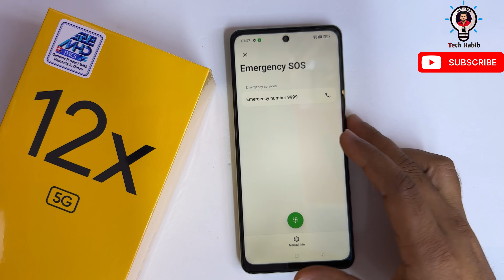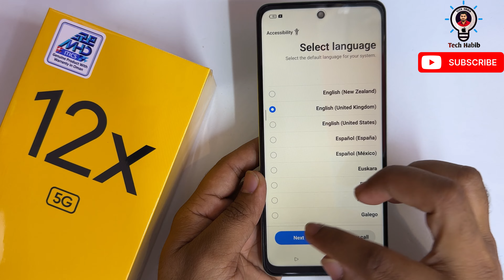Realme 12x 5G Hard Reset & Remove All Type Screen Lock - Without pc New Trickl 2024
1- Frp Lock open
2-Mobile phone Lcd Change & Disassemble
3- Mobile phone servicing
4- iphone icloud unlock